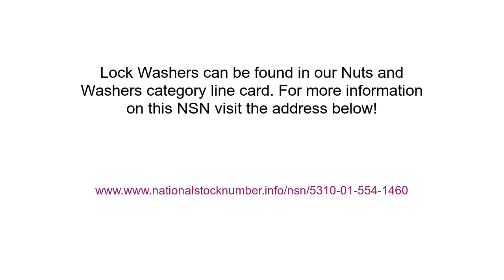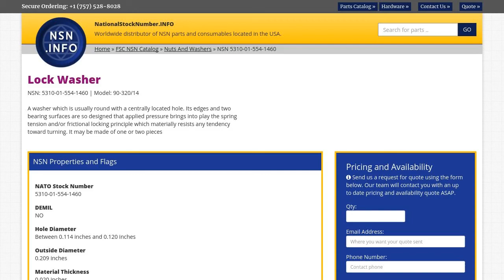NSN 5310-01-554-1460 Lock Washer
NSN 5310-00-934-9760 is a Lock Washer. Its part number is 90-320/14. It can be found under the Nuts And Washers section on our website. for more information and to request a quote.